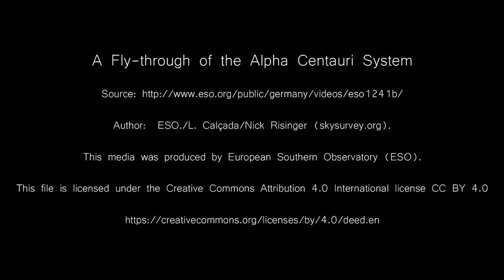Mog - Proxima b (A fly-through of the Alpha Centauri System)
A fly-through of the Alpha Centauri System
This media was produced by European Southern Observatory (ESO).